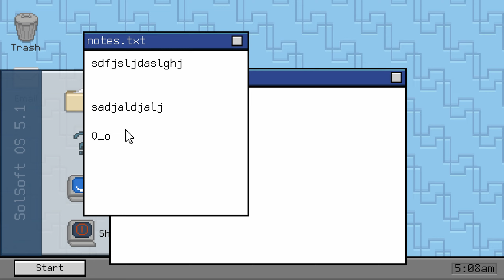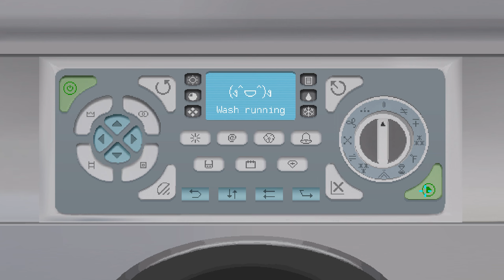#04 ● Doch nicht alles umsonst ● Pants Quest [BLIND]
Kommentiertes Gameplay zum Spiel "Pants Quest" von 2022. Das Spiel wurde von Ghost Cat Games entwickelt. Publisher: Ghost Cat Games. Ich wünsche euch viel Spaß mit dem Let's Play.

(Steam).

Die Handlung von Pants Quest:
Ein klassisches Abenteuerspiel über das Leben und das Finden der eigenen Hose. Je mehr unser Held versucht, sie zu finden, desto mehr scheinen die Dinge aus dem Ruder zu laufen. Der Ton ist witzig, aber auch irgendwie introspektiv, nach einem beschissenen Morgen, an dem man jede Entscheidung überdenkt, die man je getroffen hat, während man in Unterwäsche herumläuft.

Pants Quest ist ein kleines, liebevoll gestaltetes Point & Click-Adventure, in dem es darum geht, seinen Weg im Leben zu finden. Und deine Hose. Manchmal fühlt es sich wie eine unmögliche Aufgabe an, sich anzuziehen und das Haus zu verlassen. Begleite einen Mann auf seiner emotionalen Reise durch die Hürden, die dir das Leben an einem schlechten Tag in den Weg stellen kann.